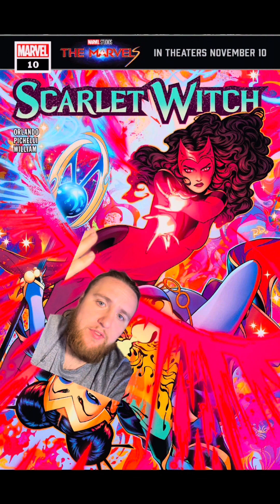Scarlet Witch issue 10! fypシ゚viral